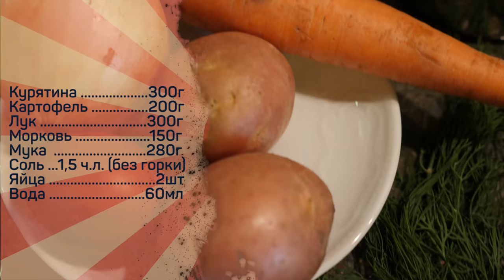Куриная лапша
Курятина
Картошка
Морковь
Лук репчатый
Мука
Яйцо
Соль/перец
Укроп для украшения

Произведение «Куриная лапша» созданное автором по имени Дмитрий Fresco, публикуется на условиях лицензии «Attribution-NonCommercial-NoDerivs» («Атрибуция — Некоммерческое использование — Без производных произведений») 3.0 Непортированная.